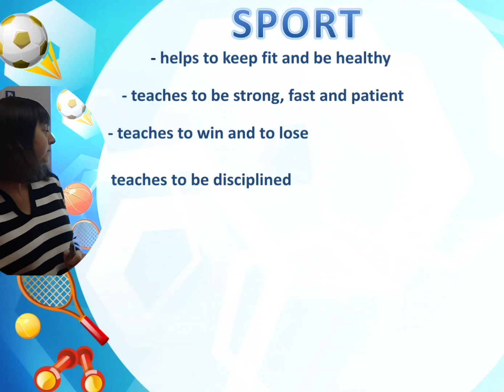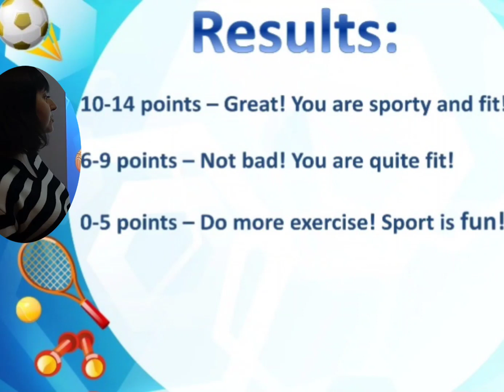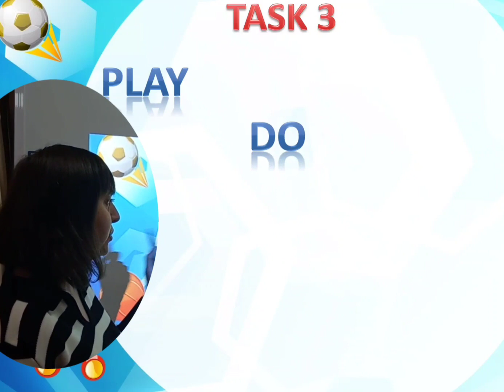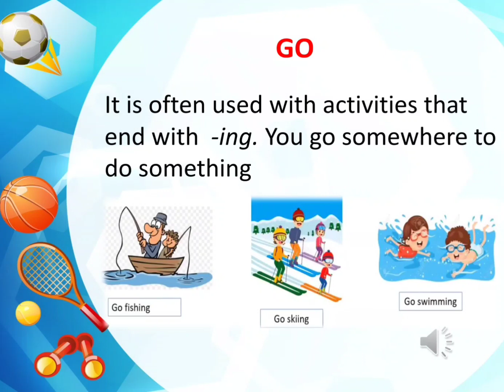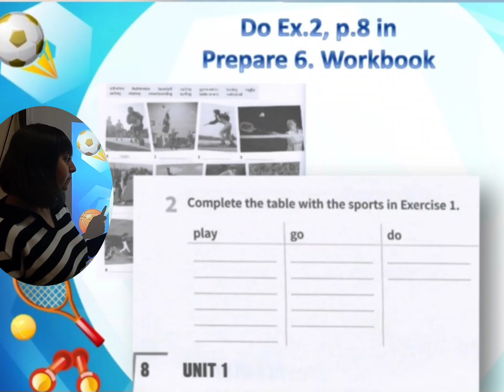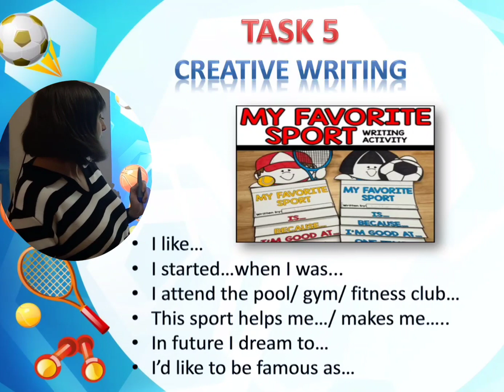Sport.Healthy lifestyle.Flippped lesson 6 form NUS